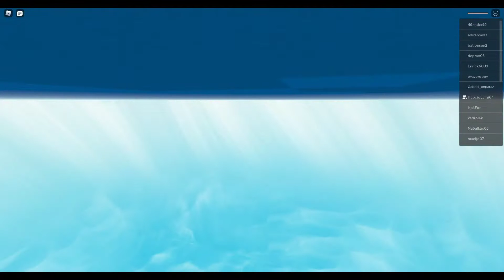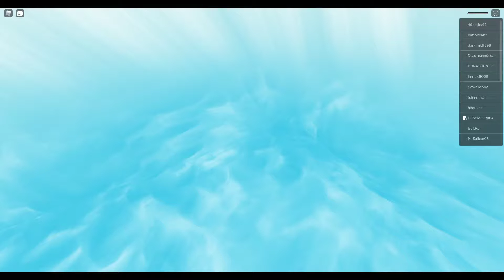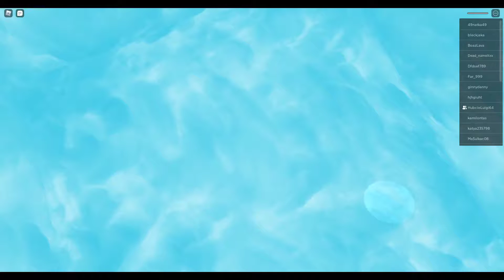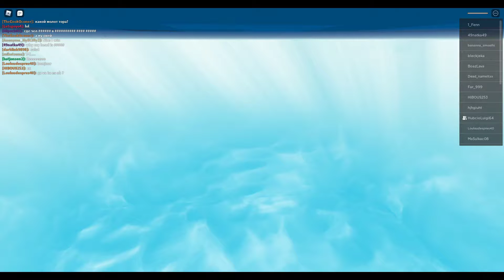|Roblox|: Armageddon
Musimy przeżyć żywioły!